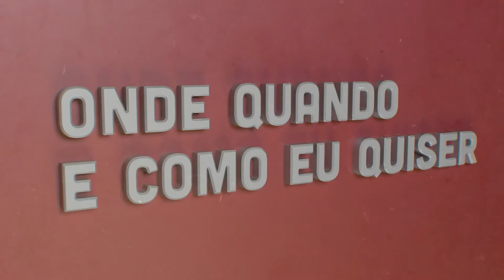Miguel Serrão | Onde Quando e Como eu Quiser | Comprimido.pt 💊